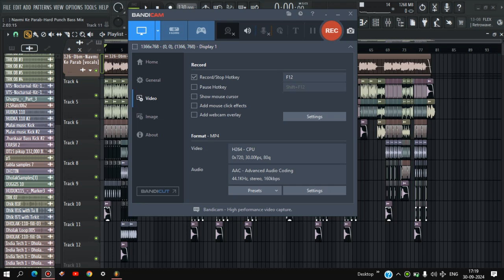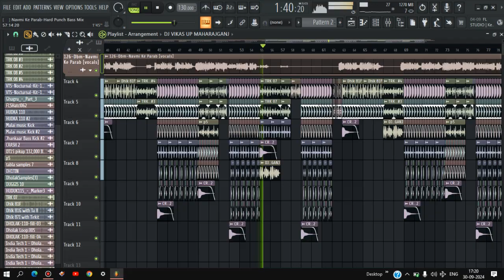Dj Subham Banaras Flp💥 Download | Jhann Jhann Bass Flp | Malai Music Origional Flp | Hard Bass Flp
Flp Available -
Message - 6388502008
Price Fixed

Seller - DJ VIKAS UP

Dj Subham Banaras Origional flp Download
Dj Subham Banaras Jhann Jhann Bass Flp
Malai Music Flp Download
Malai Music Hard Bass Flp Download
Dj Subham Banaras Hard Bass Dj Song Flp
Bhojpuri Dj Song Flp Download
Free Flp Download
Jhann Jhann Bass Dj Song
Jhann Jhann Bass Flp
Hard Bass Flp
Sachin Babu Flp Download
Sachin Babu Hard Bass Pack
Sachin Babu Origional Flp Download